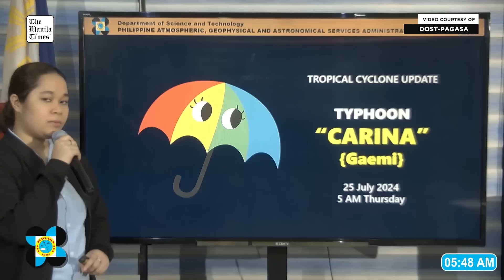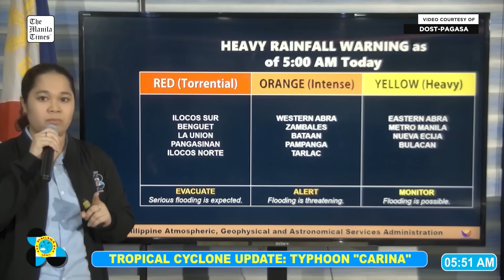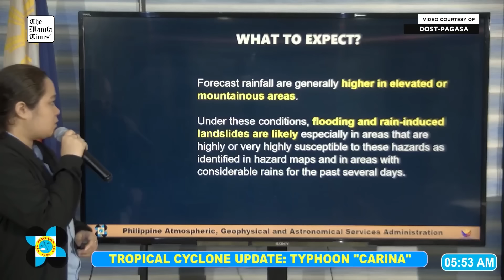Today's Weather 5 A.M. | July 25, 2024